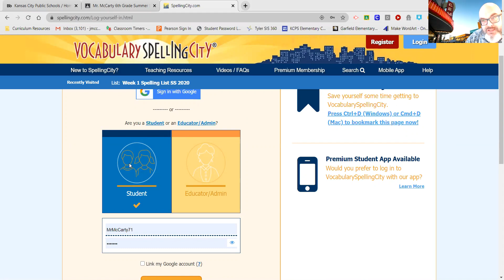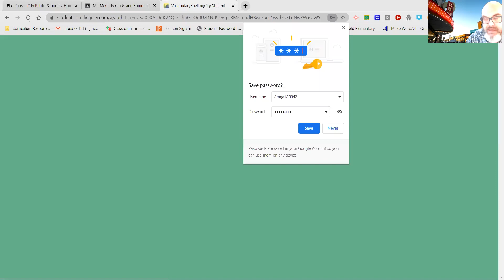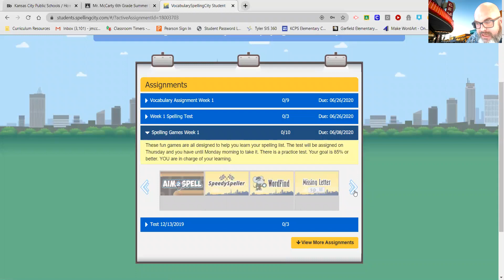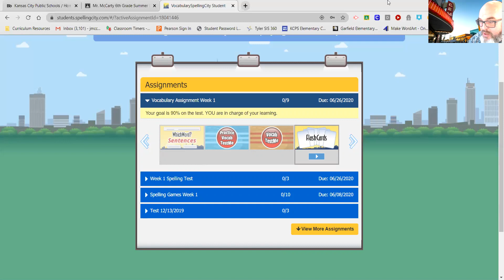spelling city instructions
Quick Video on how to use Spelling City